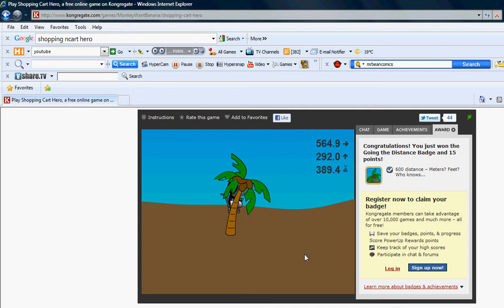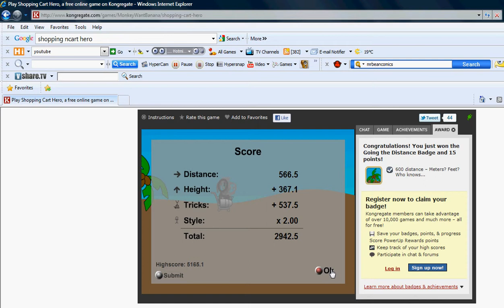Shopping Cart Hero Gameplay2 W/ All Items!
Today, I play Shopping cart Hero 1 (Again), only this time with all items, and a big budget.